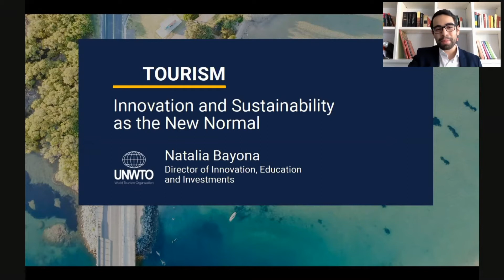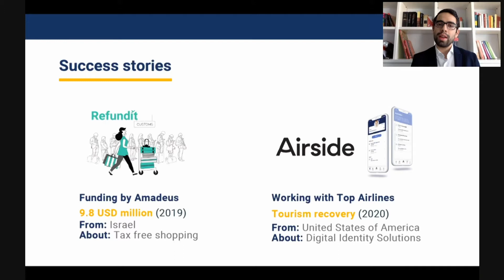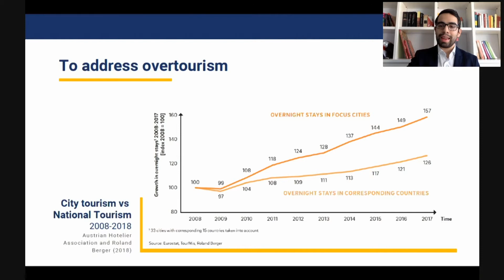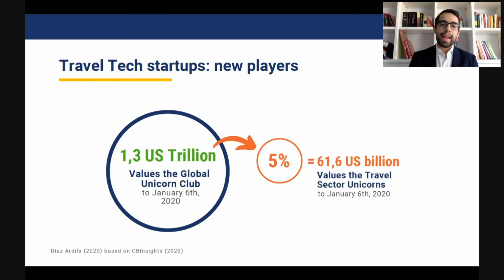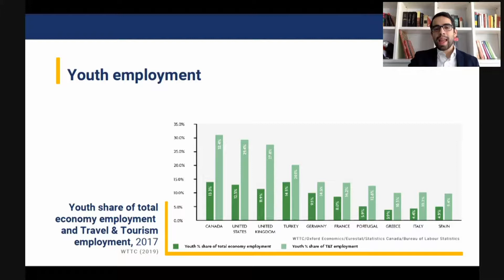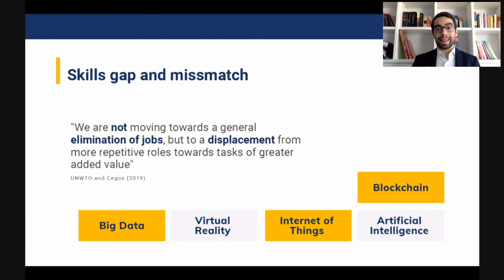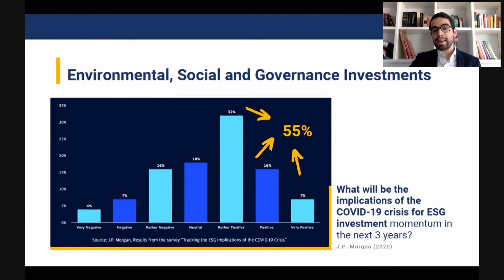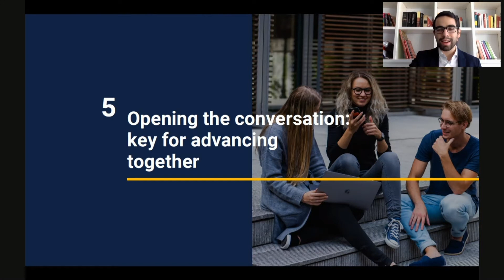04 | Innovación y sostenibilidad para la nueva normalidad.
Natalia Bayona, José Ricardo, Idoia Ezkurdia, Lore Uranga.